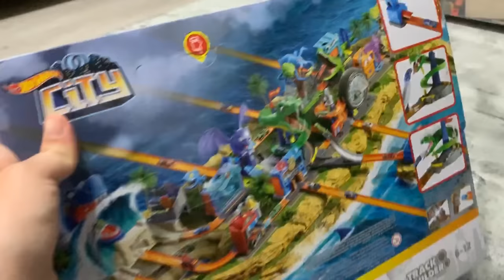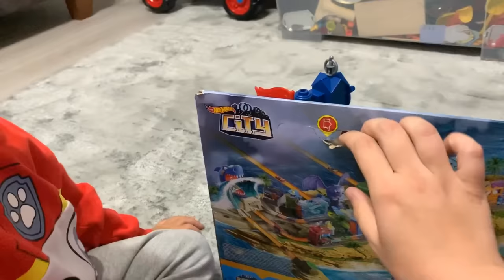yusuf, yılan 🐍🐍🐍kobradan hot wheels arabalarını 😍😍kurtarabilecekmi?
arkadaşlar yusufa hot wheels cobra seti aldık. Birlikte açıyoruz veee bakalım hot wheelslarımızı kurtarabilecekmiyiz.